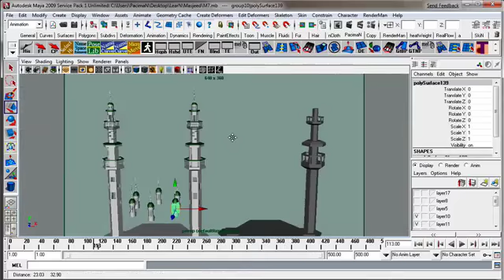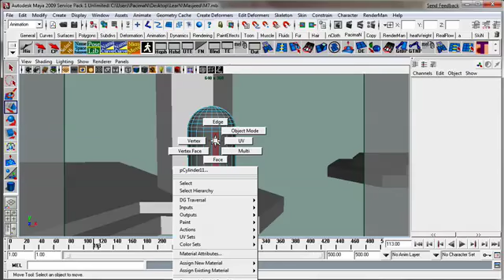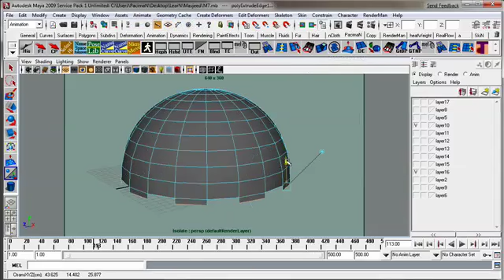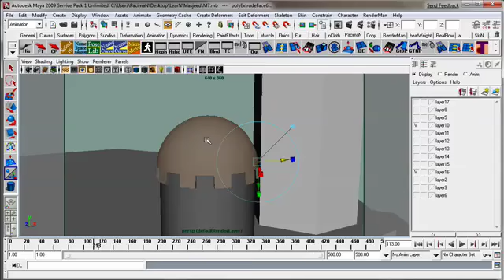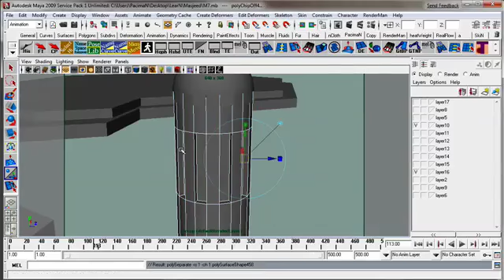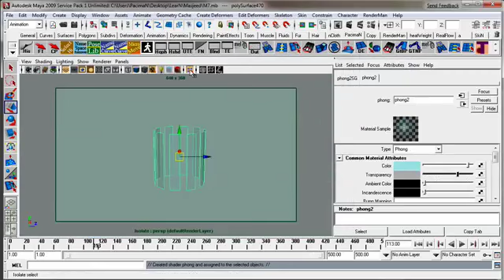MasjeeD-4 تصميم مسجد - الجزء الرابع